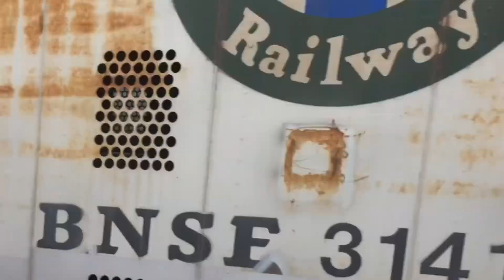ABRAHAMCK siguiendo las vías.